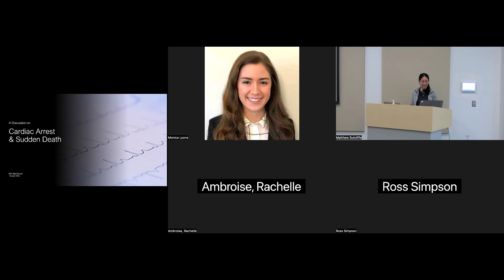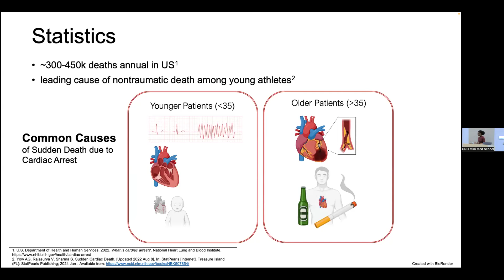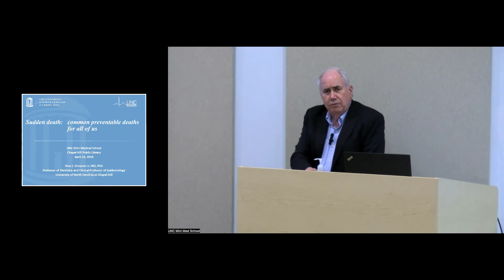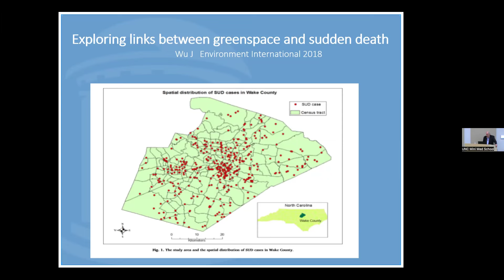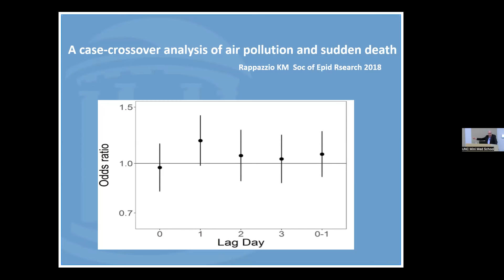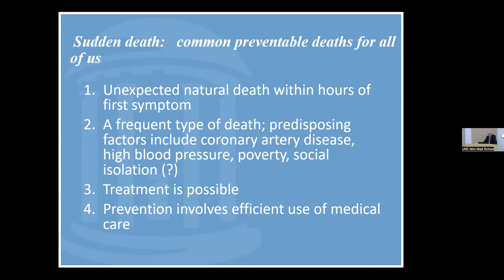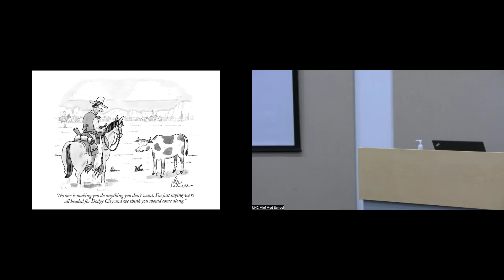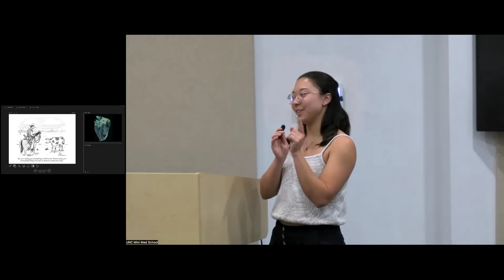UNC Mini Med School 2024 - Sudden Cardiac Death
April 16, 2024 at the Chapel Hill Public Library.

Student Speaker: Rachelle Ambroise
Faculty Speaker: Ross Simpson Jr., MD, PhD